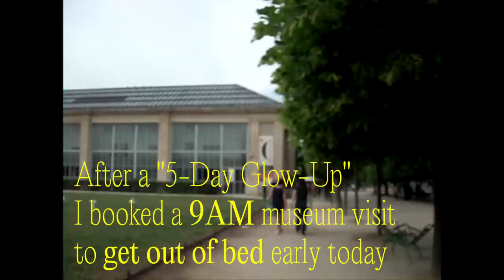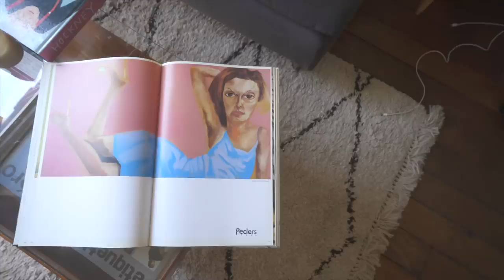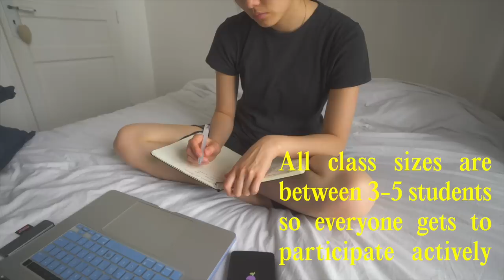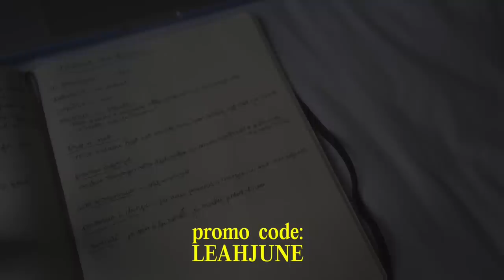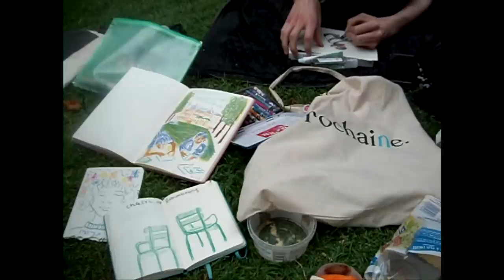PARIS TO-DO LIST ✨🥐 2 Girls, 1 Paris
a week of friendship, vegan eats & slow travel w/ @naesworld 🌼 @leahsfieldnotes ~ follow along to see where the journey takes us!

recent vids !

h o m i e s : 6 4 6 k